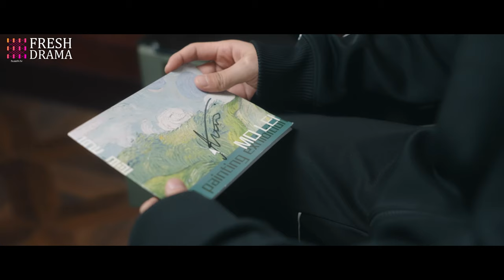【Multi-sub】EP10 Timely Errors | When Your Adopted Brother Has a Crush on You❤️‍🔥| HiDrama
Synopsis:
The love story of Xu Ran and Lin Yu An, siblings who are not related by blood. They support each other and grow up together.

Episodes: 16

Genres:  Romance, Youth, Drama

Subtitles: Multi-sub [CC]

Starring:
Wang Ke as Xu Ran / Xu Lian
Fred Jin as Lin Yu An